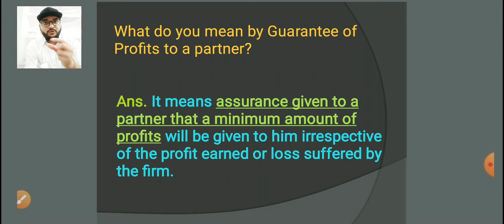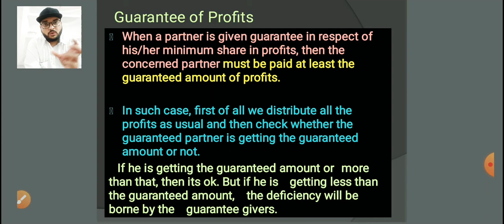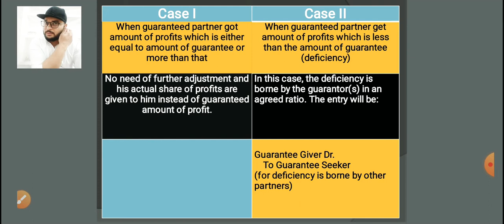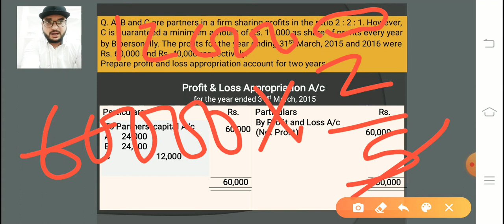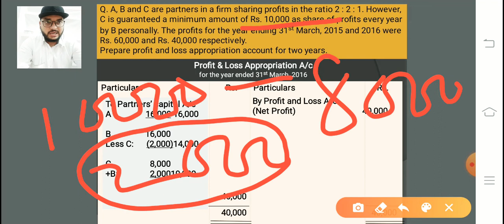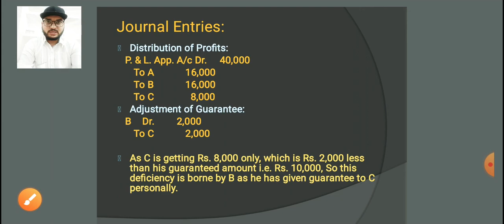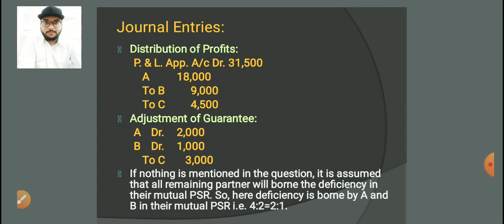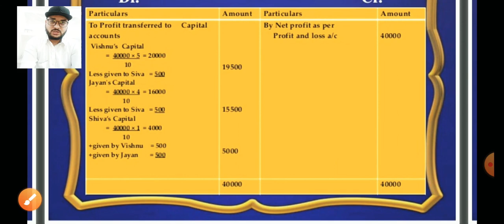Ch-2, part-5, guarantee of profit to partners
Accountancy, CH-2 of class 12th commerce  (partnership-basic fundamentals)